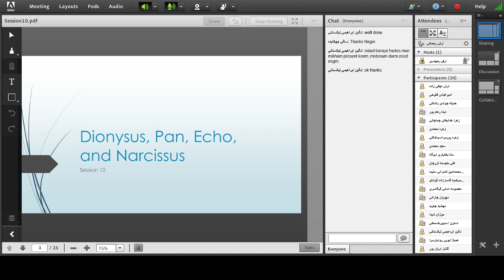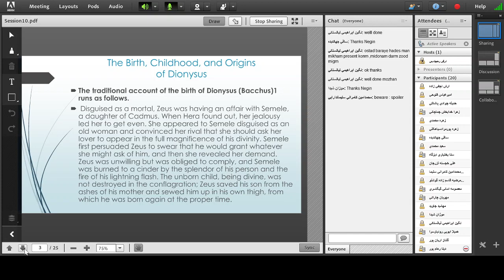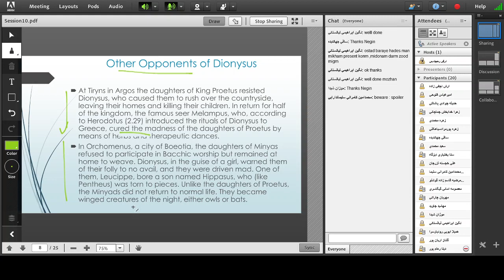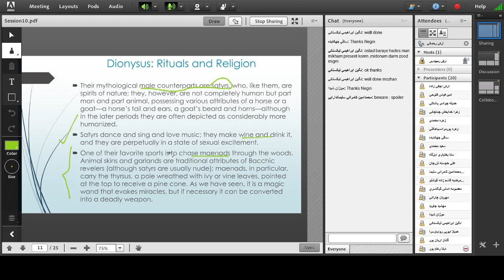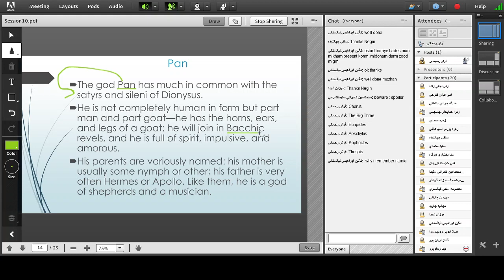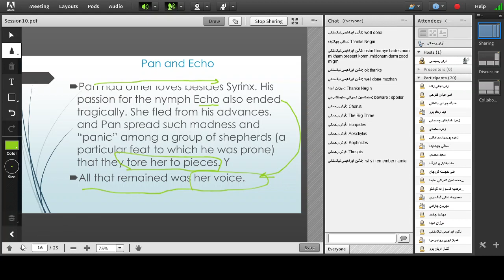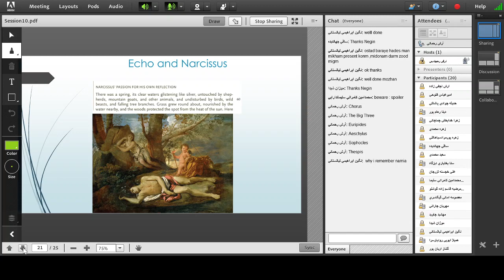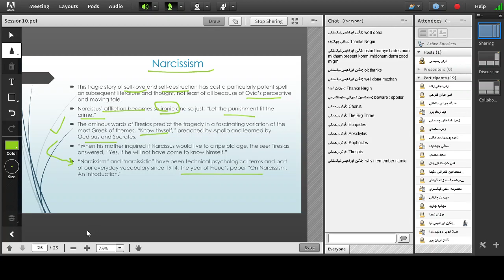Mythology (Episode 10): Dionysus; Pan; Echo and Narcissus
In this week's video, we are talking about the god of vegetation, vine, and wine: Dionysus. Having covered his double sides (the kind and the cruel), his many adventures, and his association with Greek Drama, we will move on to Pan, another god, who resembled the satyrs who were the male worshipers of Dionysus. In the final part of today's video, we will talk about Pan and Echo and recount Echo's encounter with Narcissus.